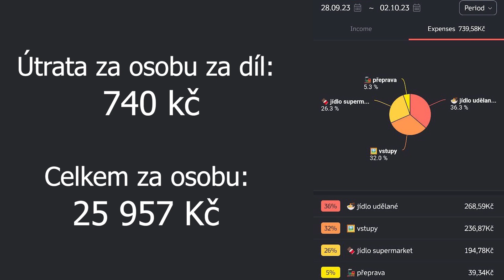🇹🇷🥙 zničená města, samé jídlo, návštěva u místních | Kayseri, Kahramanmaras, Gaziantep, Turecko 🥙🇹🇷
JDEME ŽRÁT, konečně se dostáváme do gurmánské oblasti Turecka kde je celá řada místních specialit, zároveň zjištujeme že byla zasažena ošklivým zemětřesením, a nakonec navštěvujeme farmu na venkově